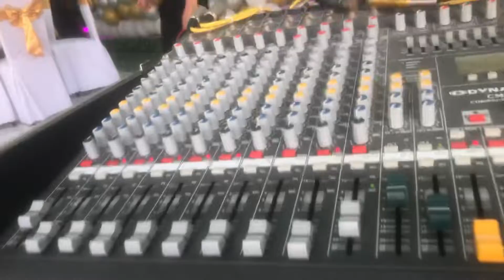Khi dả yêu mc quang thắng trình bày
Khi dả yêu